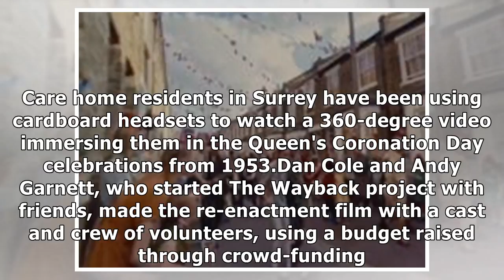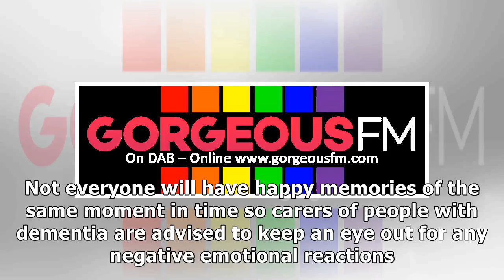Patients with dementia using virtual reality to relive the famous moment of the Decade of 1950by Ne